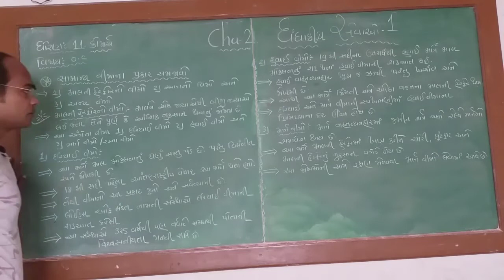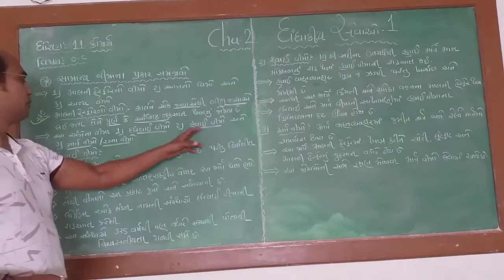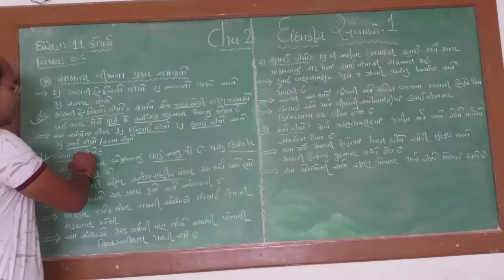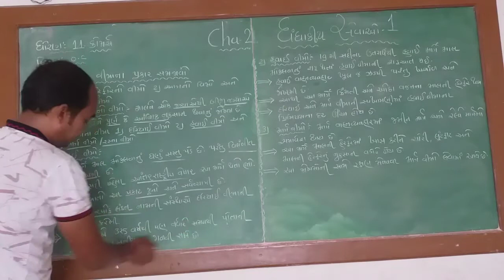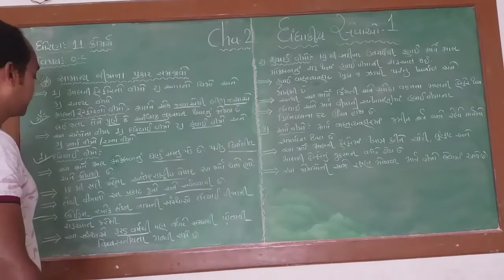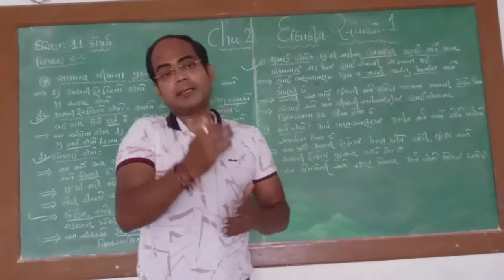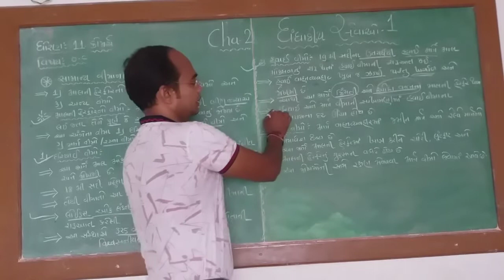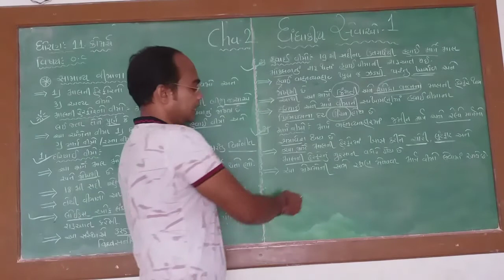STD 11 commerce sub=o.c, Ch-2, ( part - ૬)